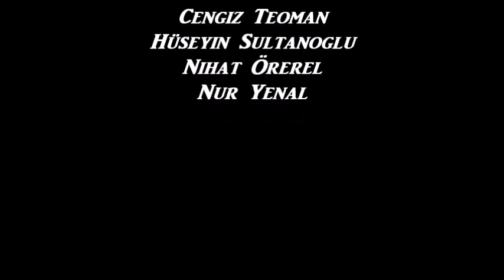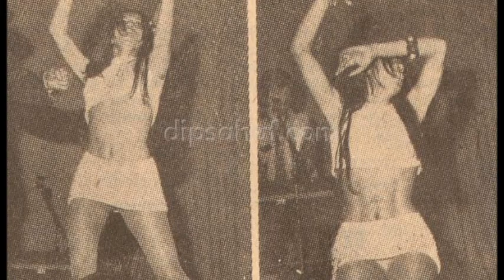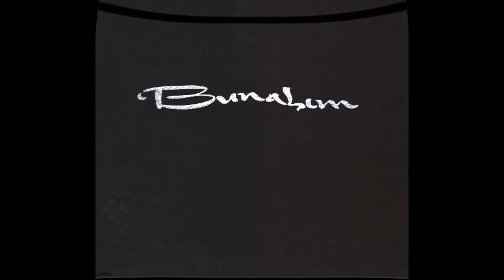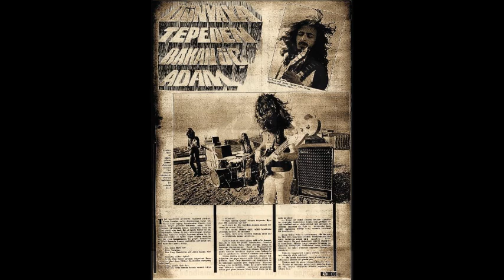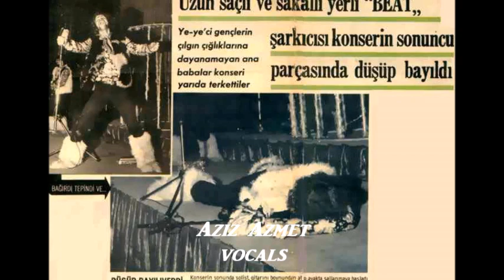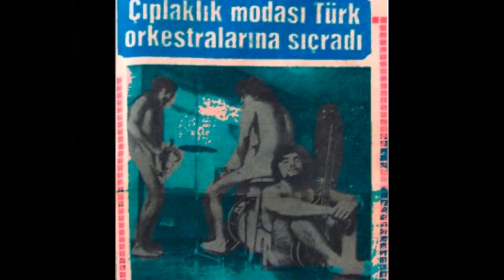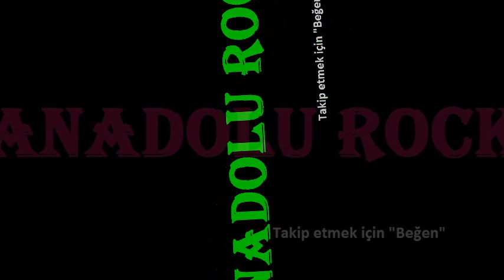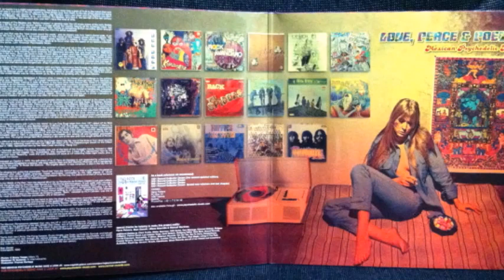Grup Bunalim ~ Bunalim ( Full Album ) Turkish Anatolian Heavy Psych Rock 1970 -1972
Turkish Anatolian Heavy Psych Rock 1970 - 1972
Enjoy , my friends !!!
Track List
Ask Senin Bildigin Gibi Degil 00:00:00
Bir Dünya Da Bana Ver 00:03:45
Kinali Gelin 00:07:33
Basak Saçlim 00:11:21
Hele Hele Gel 00:14:19
Bunalim 00:17:04
Tas Var Köpek Yok 00:20:37
Yollar 00:24:33
Yeter Artik Kadin 00:27:22
Bir Yar Için 00:30:46
Ayrilik Olmasaydi 00:33:28
Güzel 00:36:59